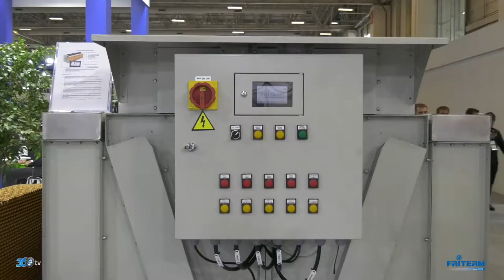Friterm - ISK-Sodex 2019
Friterm için ISK-Sodex 2019 fuarında hazırlamış olduğumuz fuar tanıtım filmi.

Tanıtım filmi ve benzeri ihtiyaçlarınız için